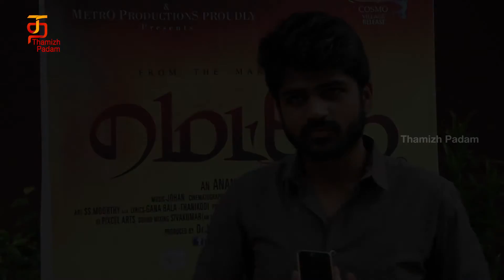Shirish about Bobby Simha & Metro Tamil Movie | Exclusive Interview | Maaya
Actor Shirish about Bobby Simha & Metro Tamil Movie. Shirish Saravanan Exclusive interview on Thamizh Padam about Metro Movie ft. Bobby Simha, Shirish, Sendrayan, Sathya, Nishanth, Rajkumar and Yogi Babu. Johan composed Music.

Metro Movie is Directed by Anandakrishnan. Produced by Jaya Krishnan and Anandakrishnan under E5 Entertainments and Metro Productions.

Metro Tamil Movie Cast & Crew :

Cast : Shirish, Bobby Simha, Sendrayan, Maaya, Sathya among others.
Director : Ananda krishnan
Producer : Jaya Krishnan, Anandakrishnan
Written by Anandakrishnan
Music Director : Johan
Cinematography : N. S. Uthaya Kumar
Edited : M. Ramesh Baarathi